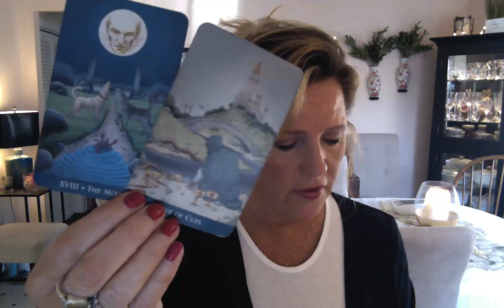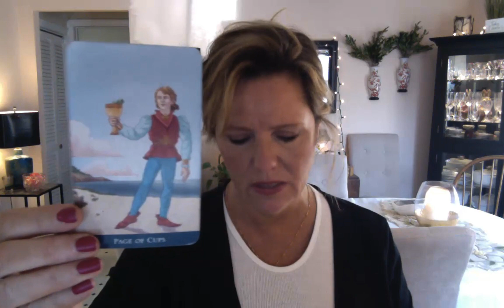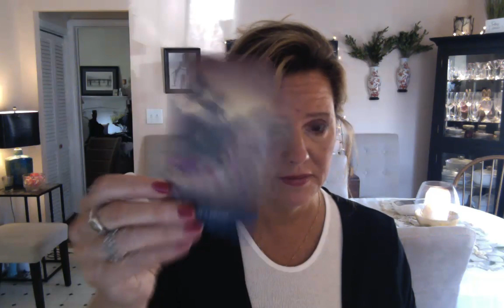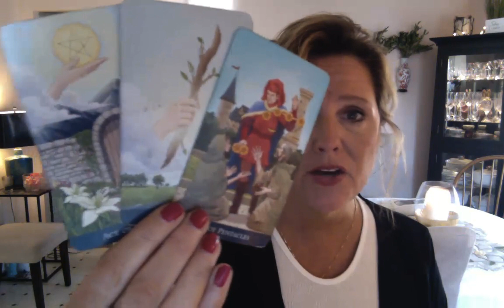Rip the band-aid off, EARTH Sign and free yourself March 29 Taurus Virgo Capricorn